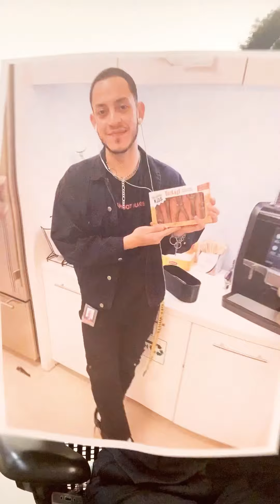Hand him the tools but don’t tell him how to use them.